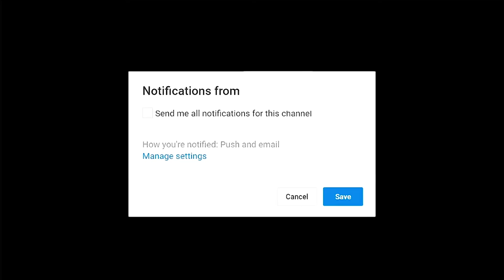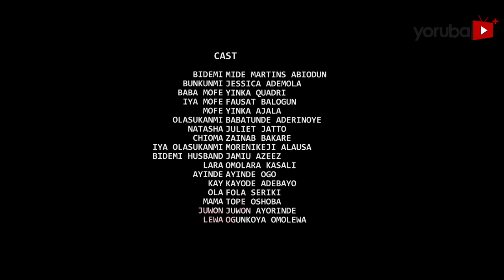The Bonds Latest Yoruba Movie 2023 Drama |Mide Abiodun |Tunde Aderinoye |Jessy Ademola |Juliet Jatto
A once loving couple is torn apart after falling victim to the husband's mistress ( Mide Abiodun) schemes that turns them into bitter enemies, but when the wife takes a stand to protect her home, she must confront the painful truth about his betrayal and a twisted motive.